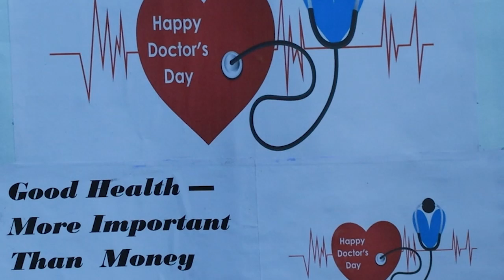National Doctors Day